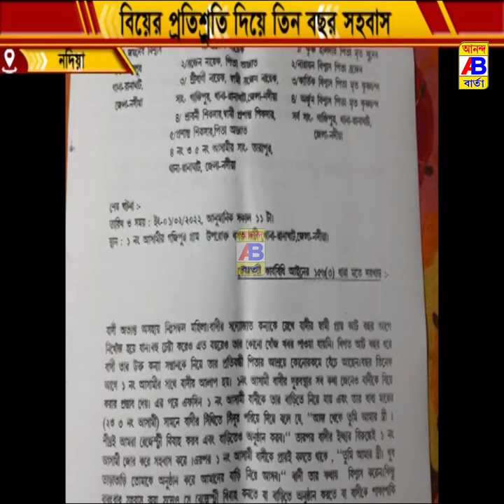বিয়ের প্রতিশ্রুতি দিয়ে এক যুবতীর সঙ্গে সহবাসের অভিযোগ।